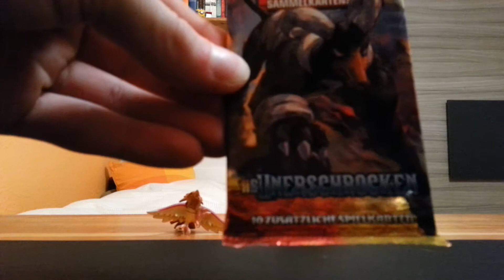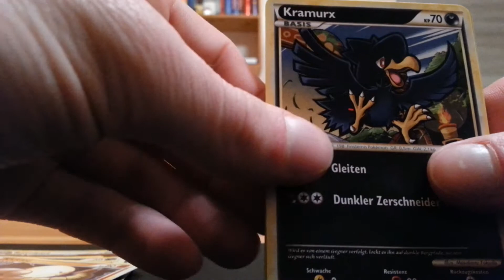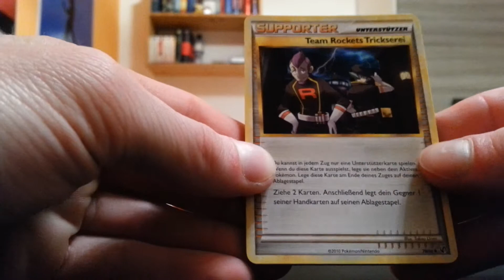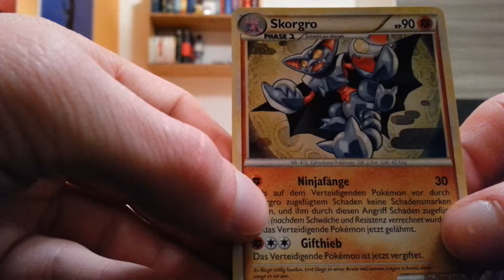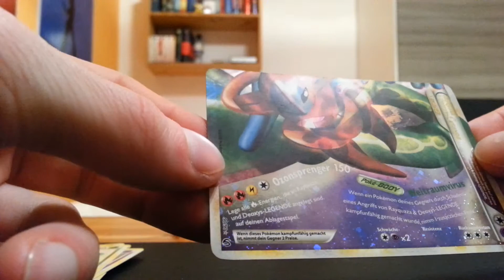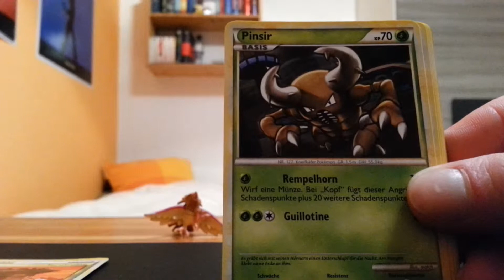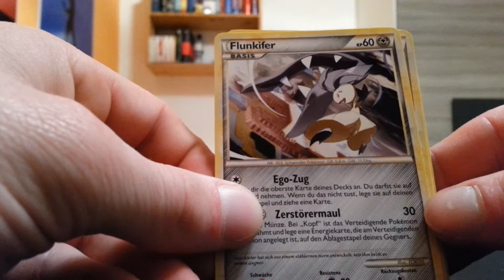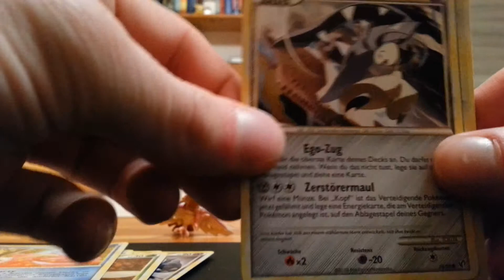Opening 5 HS/SS Unerschrocken Booster Packs [German]